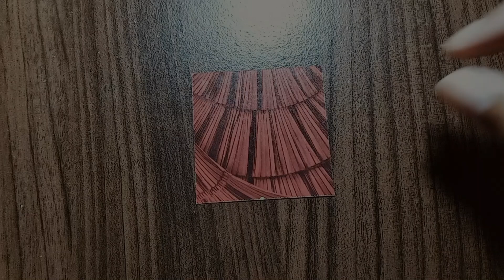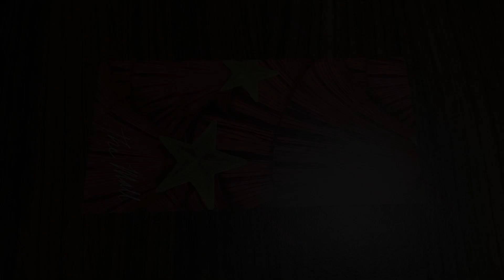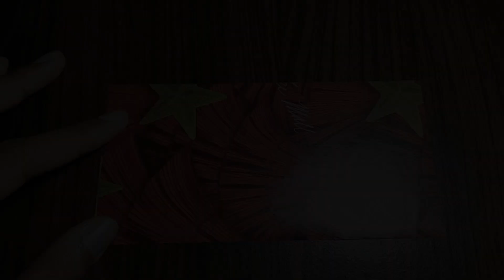Origami Flower Tile🌸Rotating origami heart💞Simple way to stress relief with origami🧘‍♀️Wall Art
Hello everyone,🙋‍♀️ I hope you are doing well. Every day, many things happen in our lives. There are many ways to help us relieve stress. I hope this video will be another idea for relaxing with the method of folding paper.💕

Paper Size :
Origami Flower Tile 5 x 5 cm (2 pieces - Square Paper),
Rotating origami heart 7.5 x 15 cm (2 pieces)